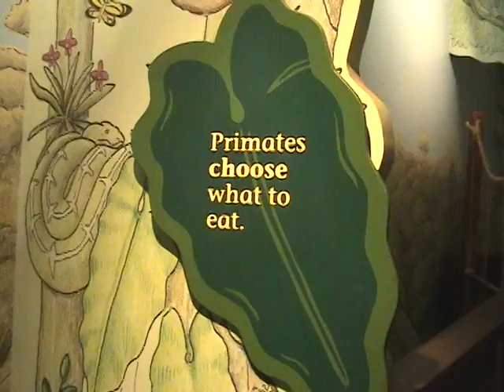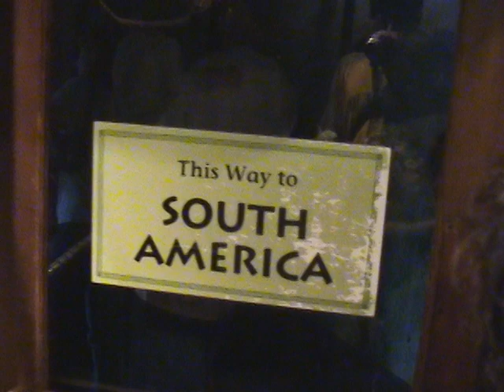Brookfield Zoo 2003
Family goes to Brookfield Zoo.